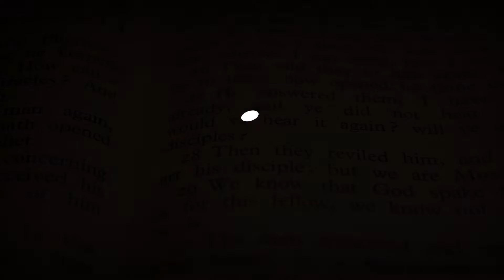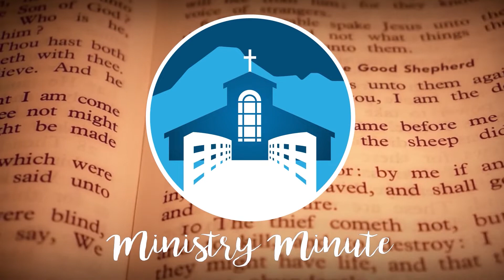Ministry Minute with Rev. Robert de Wetter "Light vs Dark"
Hope is being able to see that there is light despite all of the darkness.
- Desmond Tutu